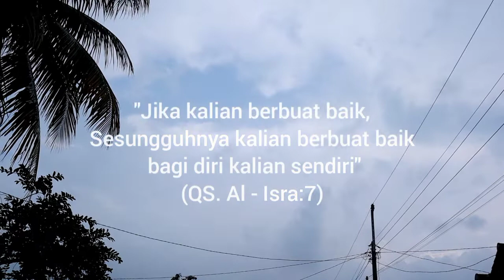NASIB KAKEK DAN NENEK PELUKIS INGINKAN LUKISANNYA LAKU UNTUK MENYAMBUNG HIDUP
-TEMAN TEMAN AKU ADA KABAR DUKA DARI MBAH EDI SEMINGGU YG LALU MBAH EDI MENINGGAL DUNIA, KABAR TERAKHIR DR KELUARGA SY MBAH EDI DAN KLUARGA SUDAH PINDAH RUMAH DAN UTK LUKISAN MBAH EDI JUGA SUDAH BANYAK YG LAKU DI BELI SAMA BOS NYA MBAH RAHWATI ISTRI MBAH EDI. TERIMAKASIH BANYAK ATAS PERHATIANNYA TEMAN TEMAN, SEMOGA MBAH EDI DIBERILAN TEMPAT TERINDAH DISISINYA AMIN-

Jaga kesehatan

Luv Luv Luv